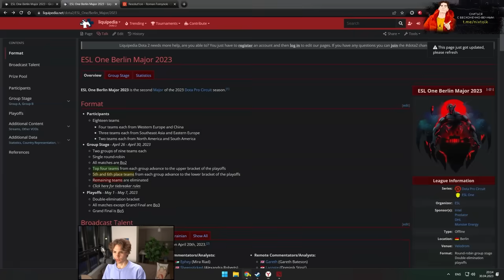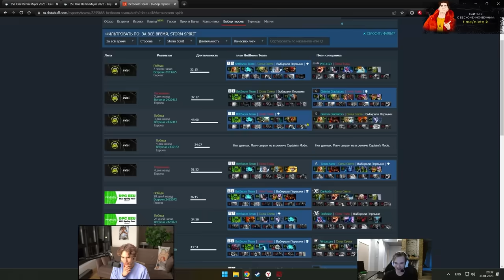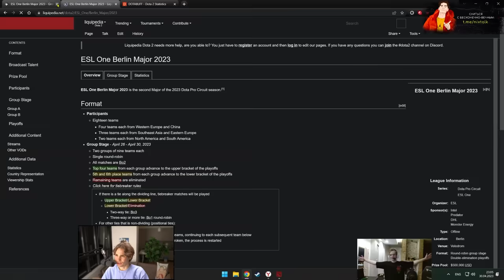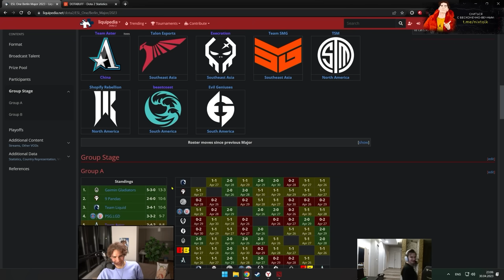Переигровки на вылет с мажора. Такого вы ещё не видели! Nix и Pure смотрят переигровки.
ESL One Berlin Major 2023